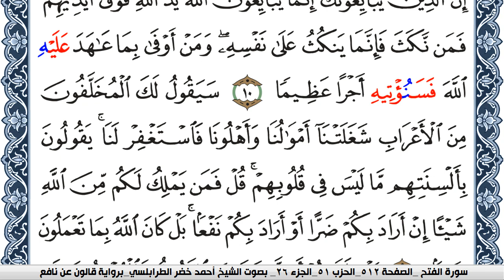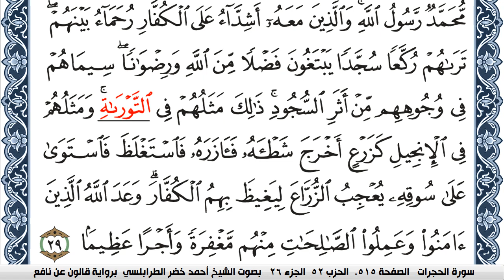سورة الفتح احمد الطرابلسي Surah Al Fath برواية قالون عن نافع